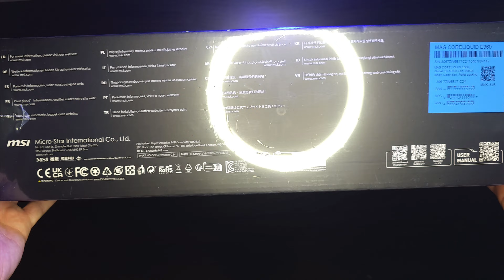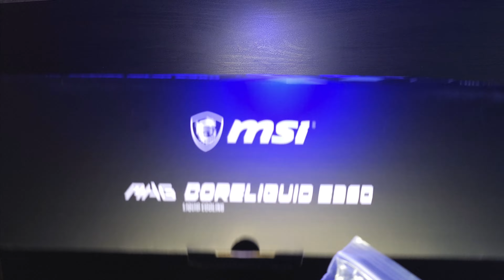MSI MAG Coreliquid 360E - Despachetare | MovieNews.ro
MSI MAG Coreliquid 360E - Despachetare

Recenzie: MovieNews.ro